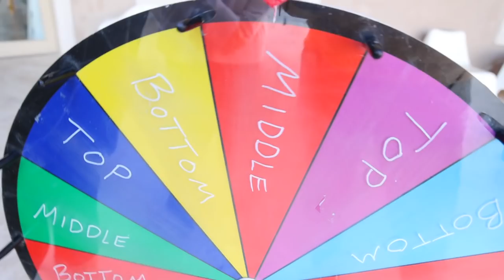LAST TO LEAVE THE SCAFFOLDING WINS! *afraid of heights!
last to leave the scaffolding wins challenge! Today I challenged ameerah and jeddah to last to leave the 20 ft scaffolding wins $10,000! it was super scary and it lasted till nighttime! nobody wanted to quit this challenge!